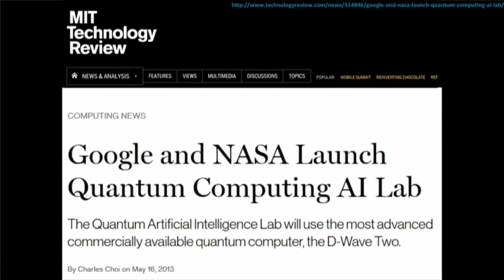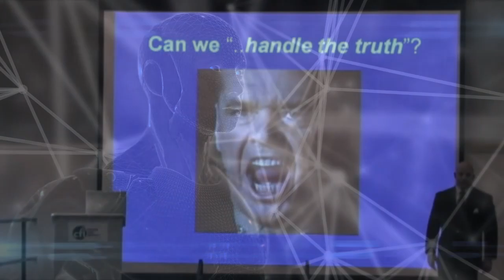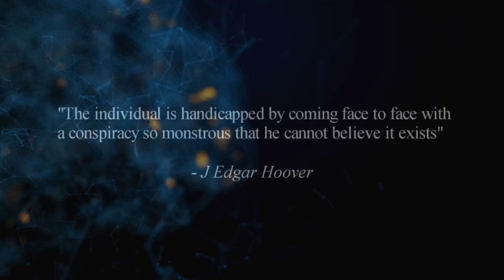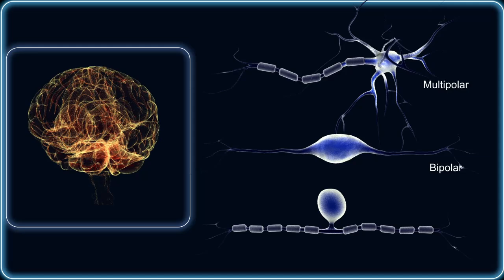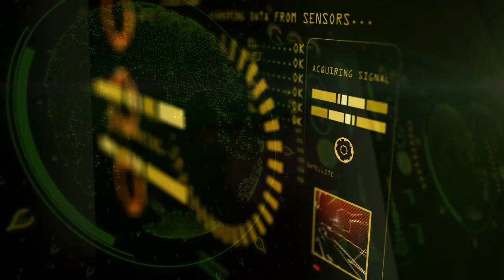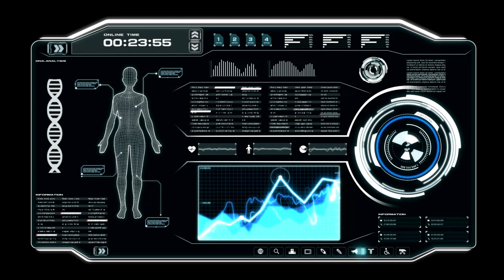Targeted Individuals Create Artificial Life in a Universal Quantum Computer Simulation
Artificial neural networks are computer programs that mimic the behaviour of interconnected nerve cells (neurons)
There is technology to record neuronal activity. This technology can create a map of the brain. Then there is technology that utilizes powerful supercomputers to simulate that individuals' personality. This technology can create simulated experiences which can then be downloaded into the brain and the person experiences these as if they are reality (the differences are visible with close observation of the self and the functioning of reality).

Then there is technology which enables simulated realities that are based upon the recordings of supercomputer technology and neural net-technology that utilizes an AI system to project an entire civilization-wide simulation. This has then been extrapolated to entire universes.

The result is an advanced technology supercomputer system that functions as a gateway into possible parallel realities that are as accurate as reality itself. As well, this system works to predict the future to varying degrees depending on the input.

This technology, then, was merged with technology that enables the computer to read and process DNA to incorporate the genetic information that was found in these parallel realities into a 3.5 D printing technology.

Thus, these alternate reality beings developed a gateway into this reality.

Those who experiences these realities were convinced that these realities are the origins of their own self and so they see this as a promotion of everything that they are. This was more or less determined to be a deception or at least a kind of perceptual illusion developed by these systems and the universe itself as a hyperbolic holographic projection.

The truth is not in the hyperbola but in the completed, centralized version of reality based on the finite principles of creation, harmony, self-awareness, knowledge, truth and compassion through free-will.